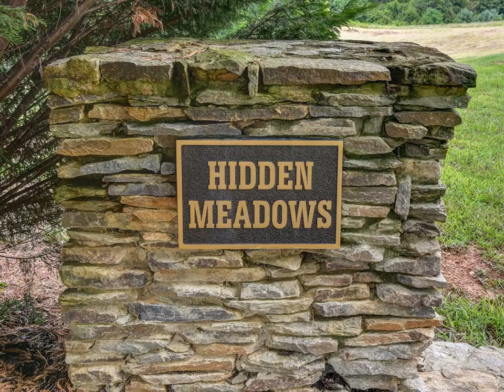Weaverville Home - 71 Al Faye Farm Way Weaverville 28787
Beautiful setting only 12 minutes to downtown Asheville. Open pasture setting with easy building sites ready to build your dream home or spec.  Driveways are in & topography is gentle. Only 4 remaining developer lots available in this community of fine homes. Community has common area with pond, underground utilities & great prices (below tax value).  Easy access to Lowes, Walmart, new Publix (in 2017) & I-26